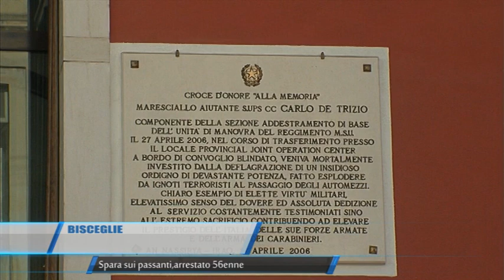BISCEGLIE SPARA SUI PAssANTI ARRESTATO 56ENNE TELEREGIONE 31 05 2016